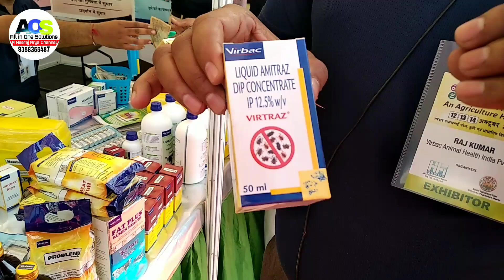पशुओं में जूं चिचड़ी कलियों की समस्या का इलाज Hecto Parasites Treatment in Animals